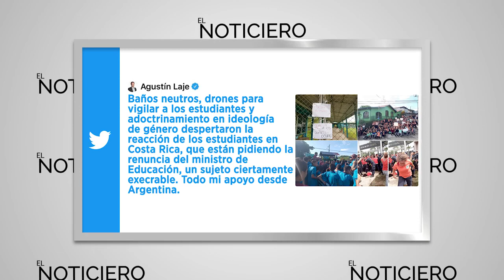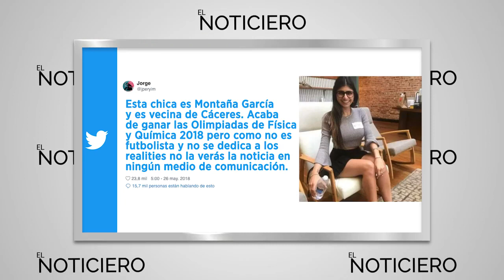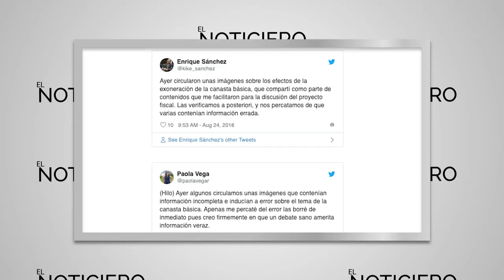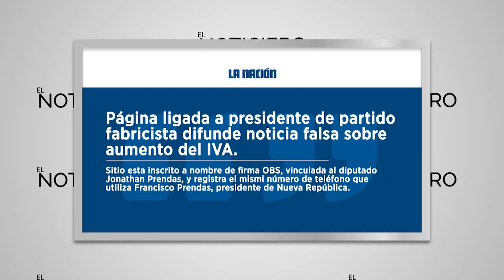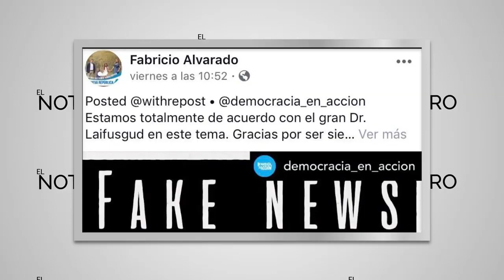Fake News: ¿Qué son? ¿Por qué tienen tanto éxito? SON UN NEGOCIO PARA POLÍTICOS / El Noticiero